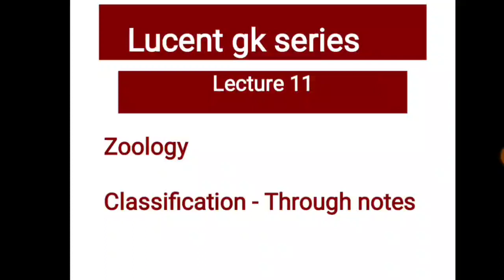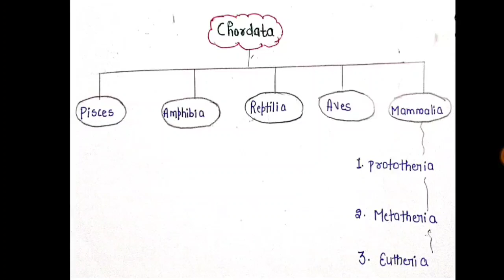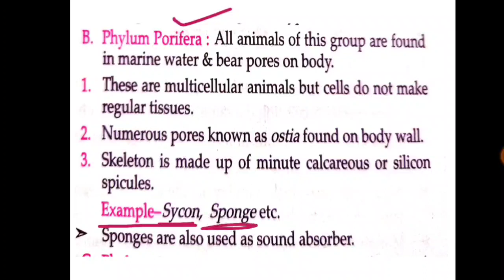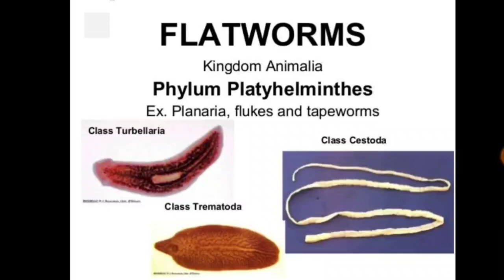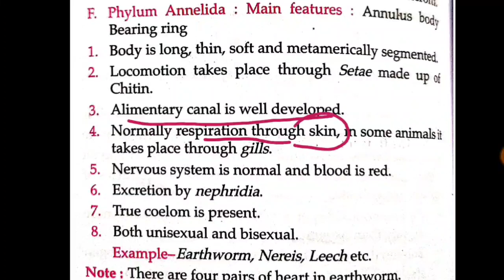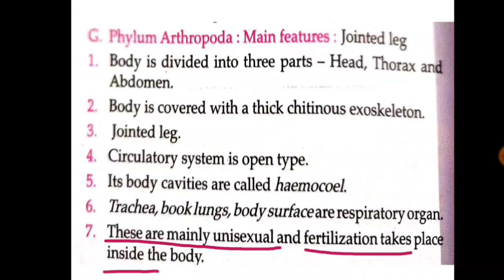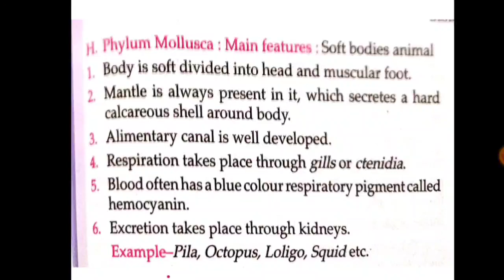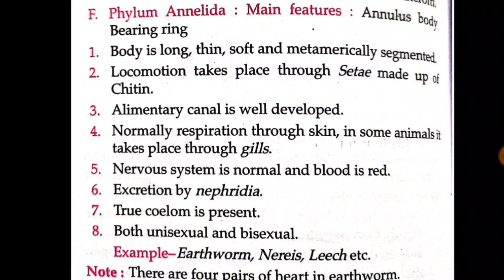Classification of animal kingdom||Lucent gk||biology|| lucent book general knowledge|| Part -2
Zoology and classification of biology of lucent gk [ general knowledge ]for ssc and railway is discussed in this video.This the part 2 of classification.

**What we learn **
What is zoology
Classification of animal kingdom lucent gk
Phylum protozoa , porifera , coelenterate , platyhelminthes, and aschelminthes

**This is a complete series or course of lucent gk full book. In this series I will discuss Lucent gk book and this is the eleventh class of biology in which I discuss zoology and classification of animal kingdom related to biology.**

•Concept Included in this video• -
Lucent biology in English
lucent gk full book
lucent gk full course in English
general knowledge for ssc , railway and bank
lucent gk full audio in English.
Lucent general knowledge biology
Lucent gk science
biology ntpc
biology mcq

Discuss with jyoti
Discusswithjyoti